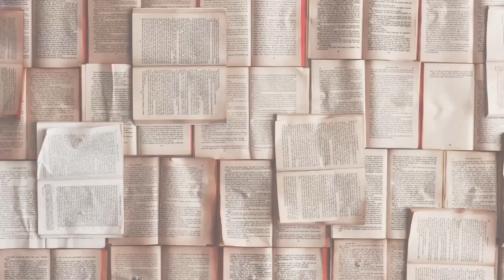Knock at the Cabin (2023) | Movie Review | Spoilers at the End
Hi Folks ! This starts out spoiler free, and is clearly marked where they start. Let me know what you thought of the movie !

00:00 - Intro
00:55 - Spoiler Free
04:36 - Spoilers
09:21 - Outro